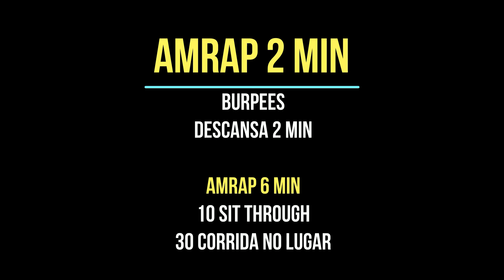BAAK | Treinos Fáceis para Fazer em casa #66